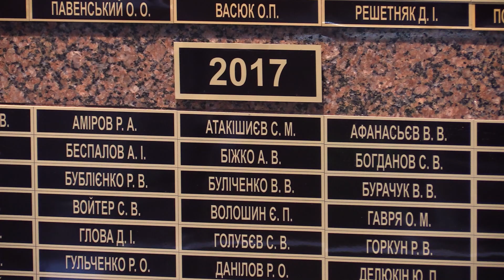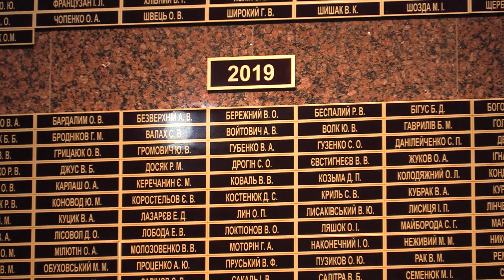Ранковий церемоніал вшанування загиблих українських героїв 22 грудня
Дзвін Пам’яті пролунав чотири рази...

Цього дня у 2016 році внаслідок збройної агресії РФ загинули:

Прапорщик МАМАСУЄВ Роман Михайлович.
Солдат РУБАНЧИКОВ Сергій Петрович.

У 2017 році загинули:

Прапорщик МИХАЙЛЮК Петро Тадейович.

У 2019 році:

Солдат СОЛОВЙОВ Герман Ігорович.